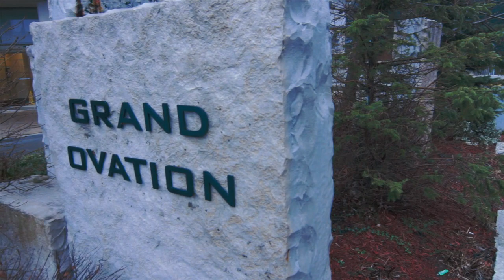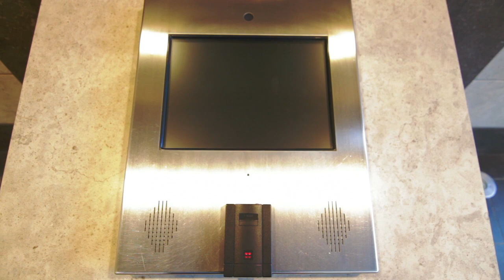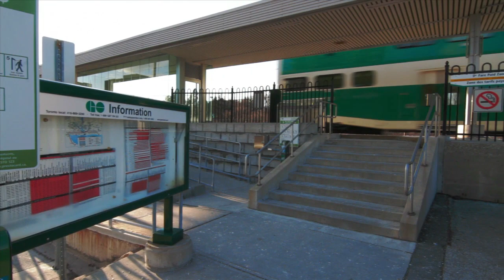Short Term Rentals in Mississauga - Private, Comfortable & Furnished Apartments in Mississauga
DelSuites Mississauga furnished apartments are located downtown across from City Hall, the Living Arts Centre and Square One shopping. Within miles of natural trails, parks, gourmet restaurants and golf courses, our extended stay suites offer something for everyone. Trillium Health Centre and Credit Valley Hospital are only a 8-10 minute drive.

DelSuites short term rentals in Mississauga are located in the most prime areas that are minutes to public transportation, Highways 403, 401, 407 and QEW, the major arteries leading in and out of Mississauga. The Toronto International Airport is only a 15 minute drive.
Our Toronto extended stay suites are ideal for medical stays, temporary housing, short-term assignments, relocation or vacation stays.

For the fourth consecutive year, DelSuites is the proud recipient of the Consumers' Choice Award (CCA) for the Greater Toronto Area in the category of Executive Apartment Rental.

DelSuites offers 13 convenient locations throughout the Greater Toronto Area, including Downtown, Midtown, North York, Markham, Scarborough, Mississauga and Etobicoke. DelSuites is a member of the Tridel Group of Companies.

310 Burnhamthorpe Rd West, Mississauga ON,  L5B 4P9